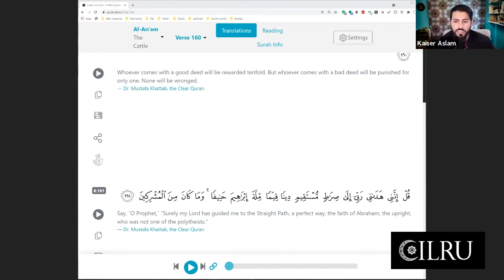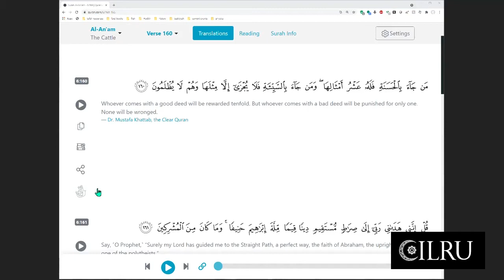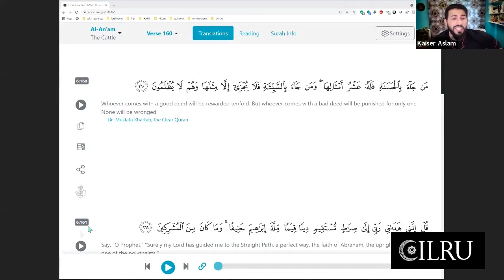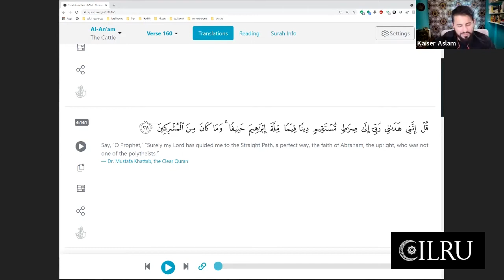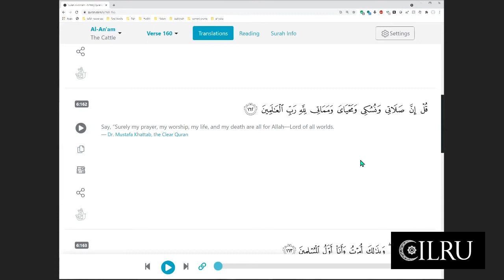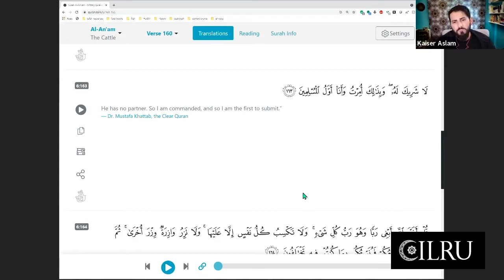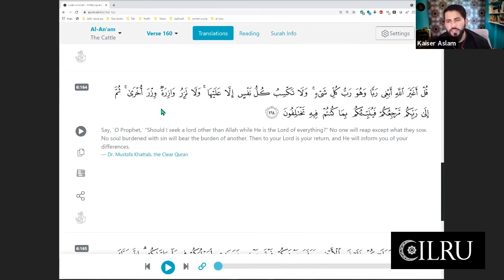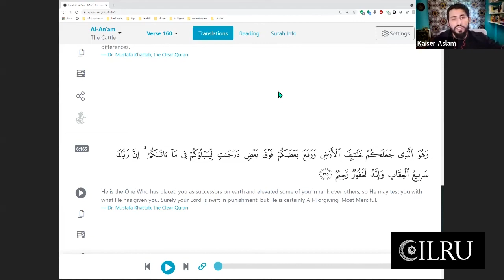Major Themes in the Quran (Part 3)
Welcome to Part 3 of our Ramadan series, Major themes in the Quran. In this video we continue the theme of God, discussing a few verses from Surah An-aam.